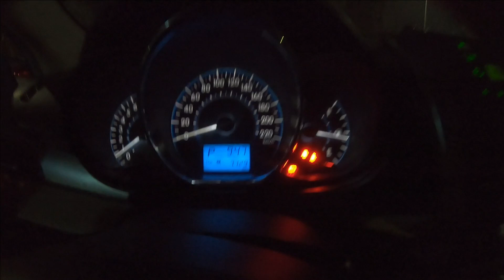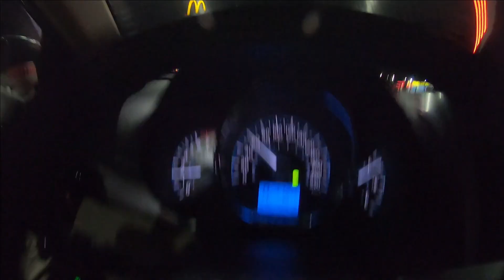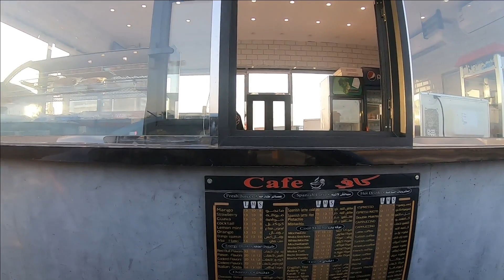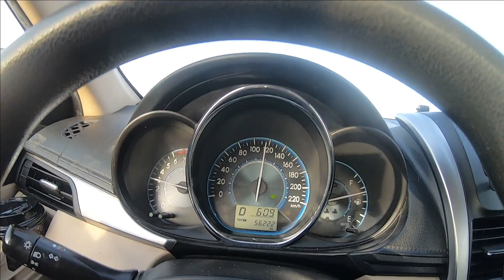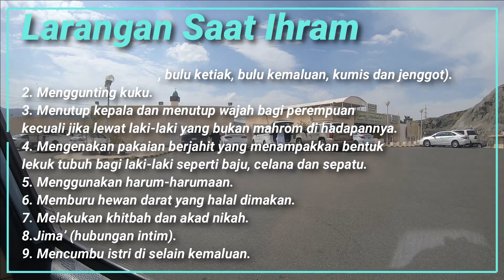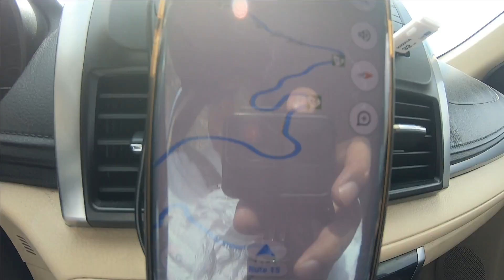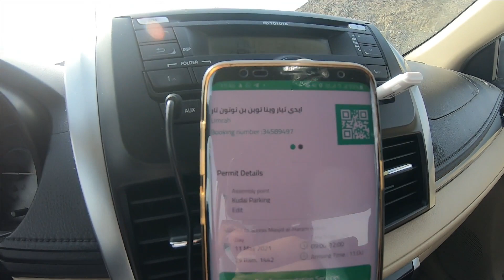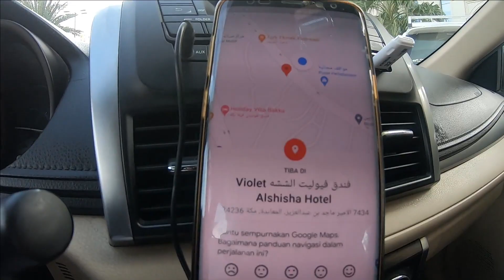Esklusif: Umrah Dengan Mobil, Dari Dammam ke Mekkah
Umrah akhir Ramadhan kali ini dengan mengendarai mobil. Mulai perjalanan malam hari, tiba di Makkah pada siang hari menjelang sore.

Cekidot.